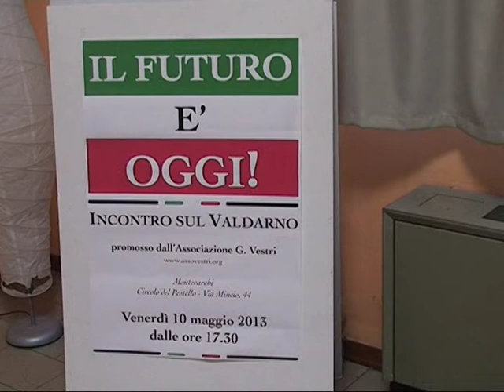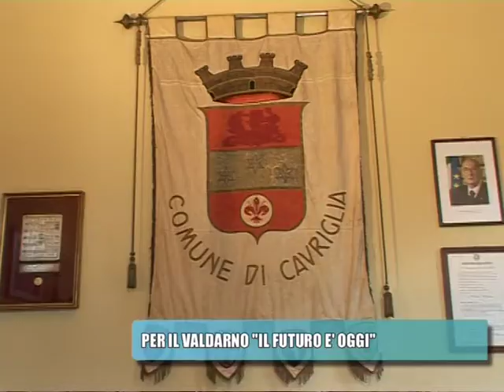Valdarno, il futuro è oggi